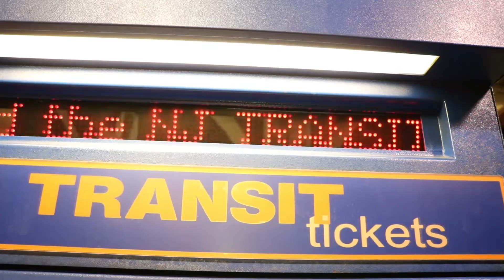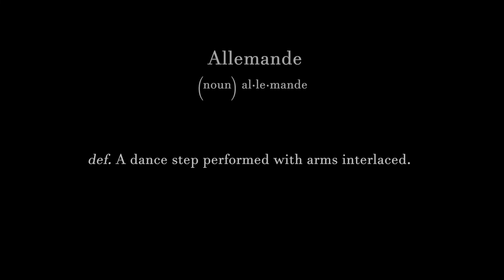ALLEMANDE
A short film that tells the story of a breakup set to a baroque violin piece.
Directed by Dylan Coverdale.